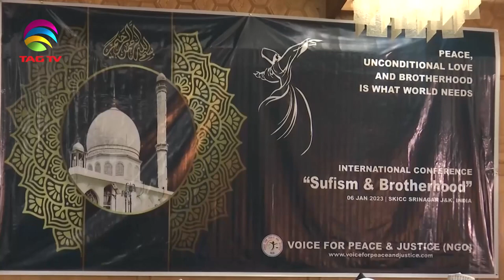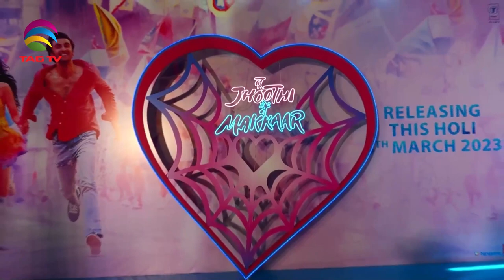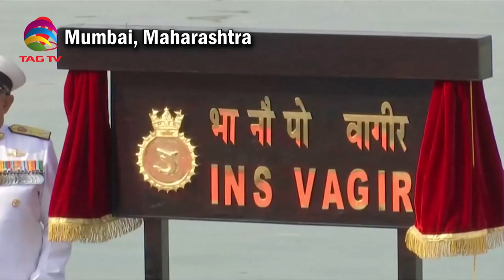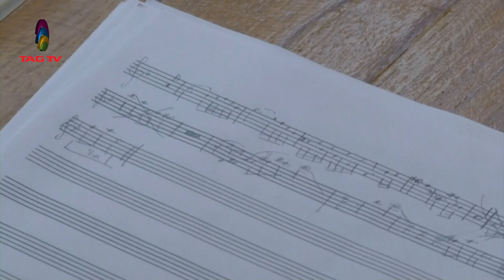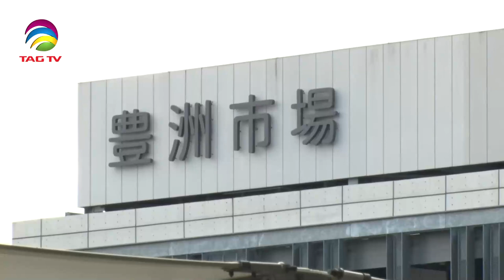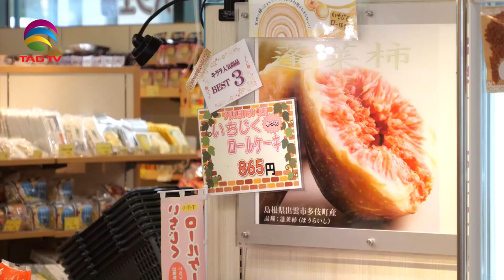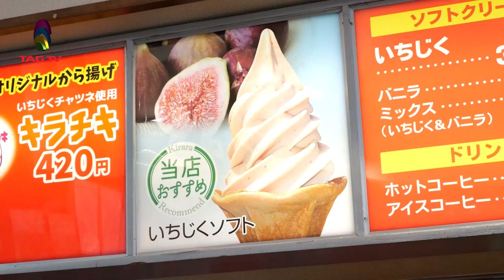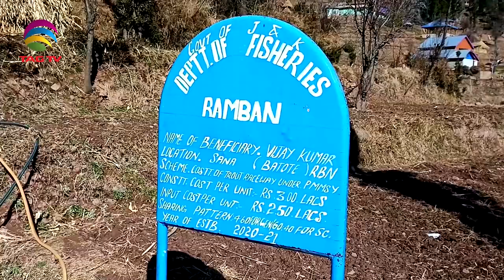'My India' Show featuring India's Mosaic @TAG TV Saturday Special Magazine Show - Jan 28, 2022